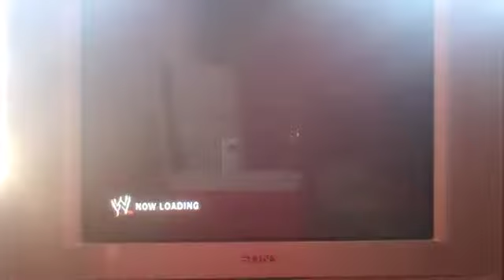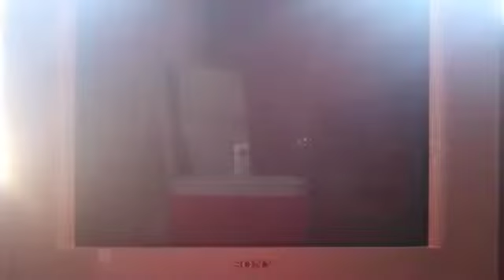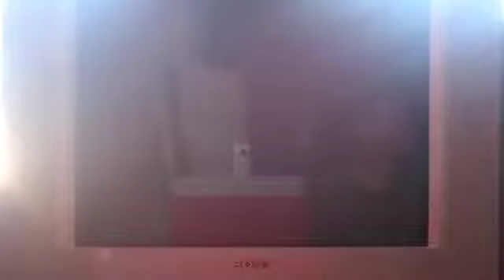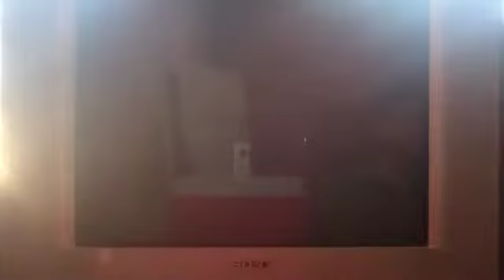Billy49324 Belated Birthday Special Part 21